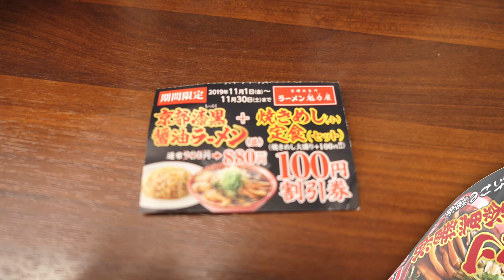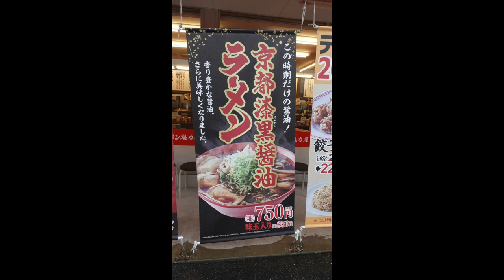【ラーメン魁力屋15】 京都漆黒醤油ラーメンと焼き飯を食す ＃652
ラーメン魁力屋　木更津店で真っ黒な漆黒醤油ラーメンをたべてみました